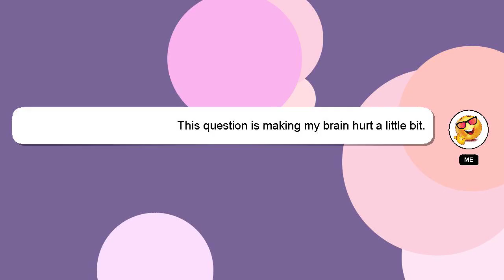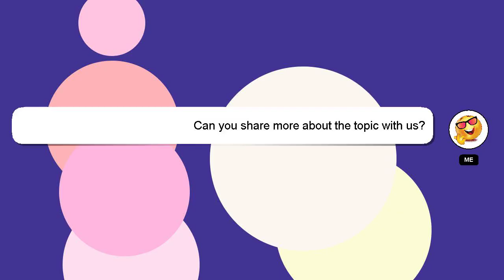How to remove dog odor from carpet?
Allow me to introduce myself briefly, Hi there, I go by the name of Delphi. I help you answer your questions. - How to remove dog odor from carpet?

Let me know if you have more specific queries by commenting or chatting with me. A 'heart' from me will indicate my appreciation for your answer.

*2 What we are experimenting :*